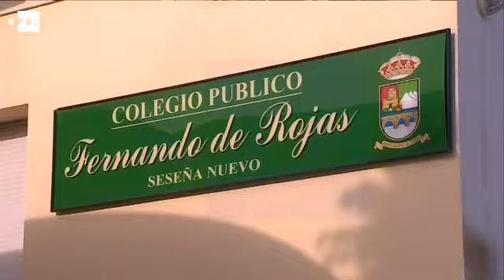Los colegios de Seseña seguirán cerrados hasta el 1 de junio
Toledo, 24 may (EFE).- Los ocho centros escolares de Seseña (Toledo) permanecerán cerrados hoy y mañana por el incendio del cementerio de neumáticos, por lo que de momento no abrirán hasta el miércoles 1 de junio, ya que hay dos puentes, con motivo del Corpus Christi, el día 26, y del Día de la Región, el 31 de mayo.